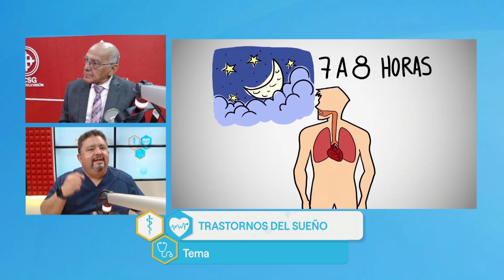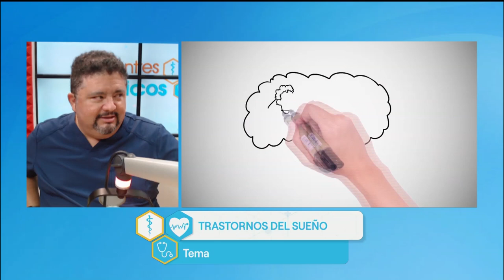HORIZONTES MÉDICOS | ¿Qué afecta el trastorno del sueño?